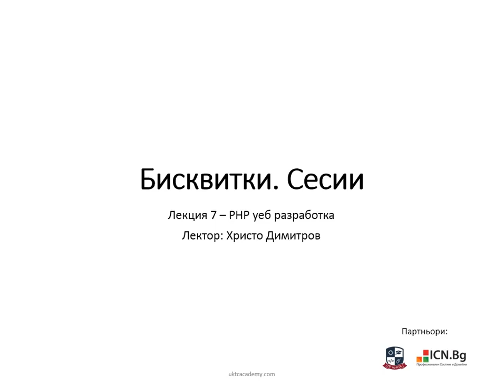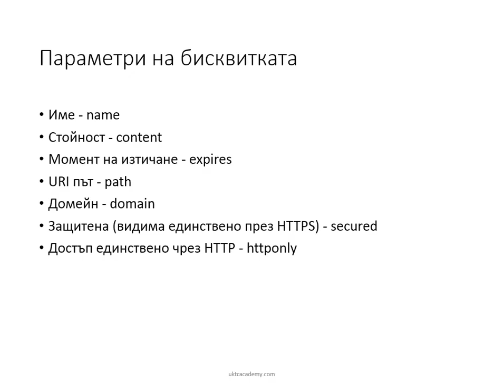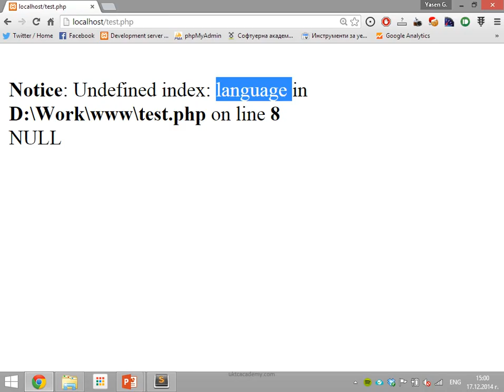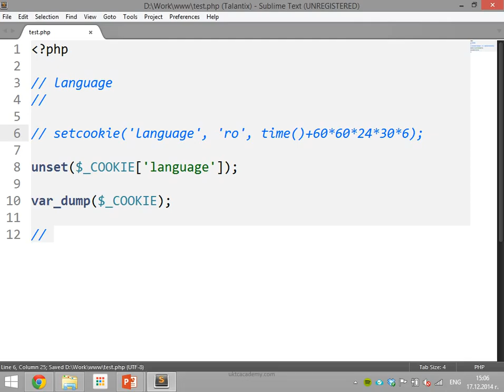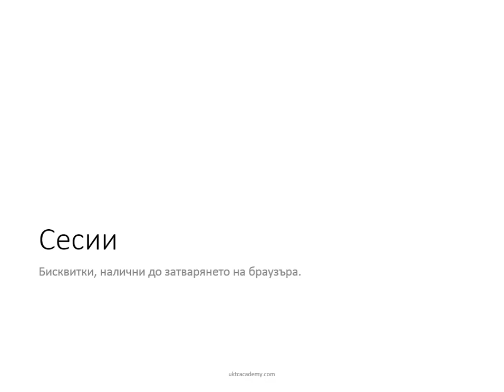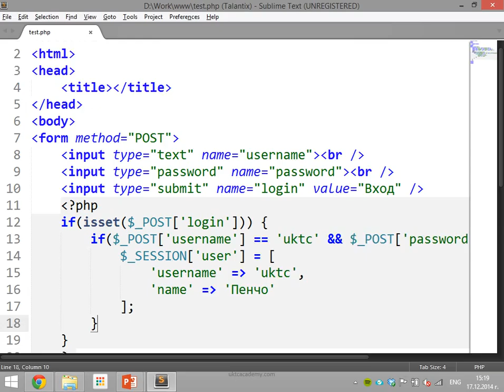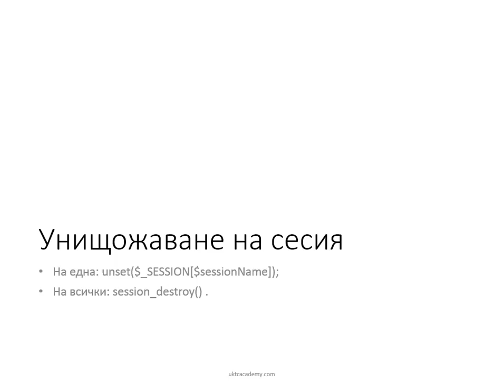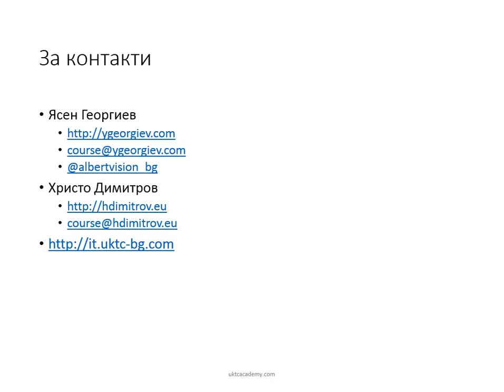07. Бисквитки. Сесии - Група C - PHP уеб разработка